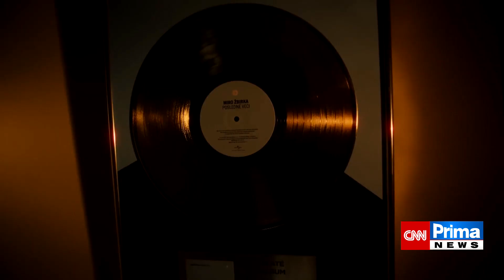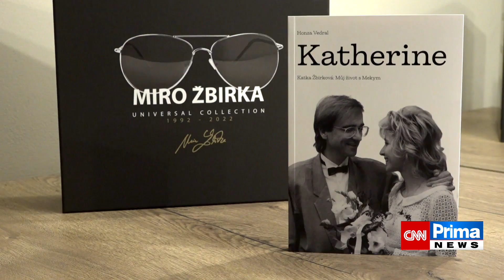2.Vzpomínkový koncert na Mekyho Žbirku v Lucerna Music Baru. Reportáž Tv Prima z pořadu Showtime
PŘIPRAVIL :TOMÁŠ KRAUS ,
VYSÍLÁNO V POŘADU FTV PRIMA SHOWTIME - KAŽDÝ DEN PO-PÁ19:55-20:15